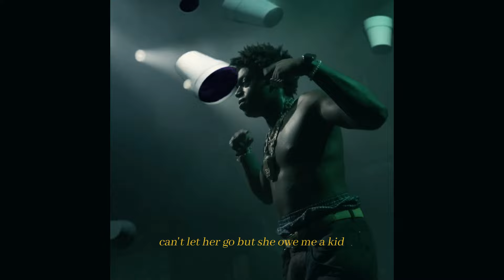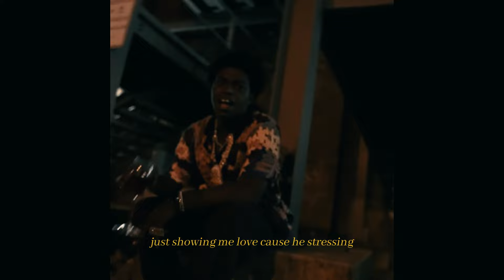Kodak Black - Trench Stories (prodby2pumas)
Remixed by 2pumas

🔘Any usage of my beats  , require credit in the title(Prod by puma)
Fair usage of this image:
to give an idea about the music in this video

guitar type beats free  free guitar type beats, pop smoke unreleased, drill shordie, keyflock